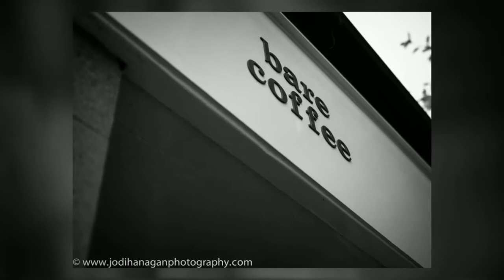Day in the Life of Tom Bosworth - Race Walker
Follow a highlight video of a normal day of Tom Bosworth's training, at Leeds Beckett University. See his race walking session, drills on the track and a gym session, as well as take a quick trip to Tom's favourite cafe!

Tom Walks TV: Exclusive with Mo Farah"